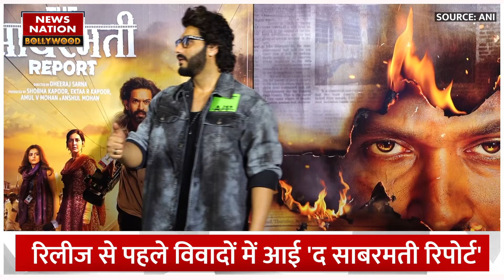The Sabarmati Report Screening: Vikrant Massey को नहीं मिला Bollywood का सपोर्ट! | Entertainment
The Sabarmati Report Screening: Vikrant Massey इन दिनों अपनी फिल्म The Sabarmati Repor को लेकर सुर्खियों में हैं. रिलीज से पहले ही उनकी ये विवादों के घेरे में आ गई है. फिल्म को लेकर हिंदू मुस्लिम का मुद्दा छिड़ा हुआ है जिसपर एक्टर ने अपनी सफाई भी दी है. वहीं बीते दिन  The Sabarmati Repor  की स्पेशल स्क्रीनिंग रखी गई. इस स्क्रीनिंग में बॉलीवुड का कोई भी बड़ा चेहरा नहीं दिखा. ऐसे में अब ये चर्चा तेज हो गई है कि विक्रांत मैसी को इंडिस्ट्री का सपोर्ट नहीं मिल रहा है.